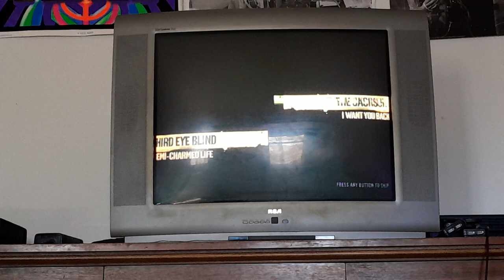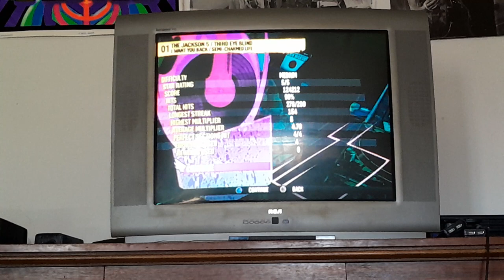DJ Hero 1 I Want You Back / semi-charmed life (version 1) 5 stars (124,212)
I Want You Back The Jackson 5 1969
semi-charmed Life Third Eye Blind 1997

there's two different versions on this mix one on turntable one on guitar